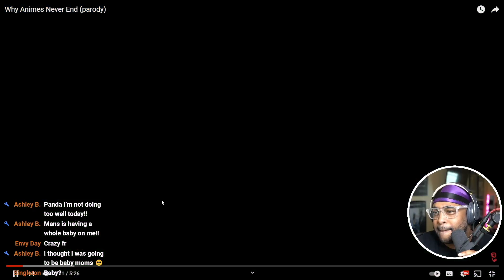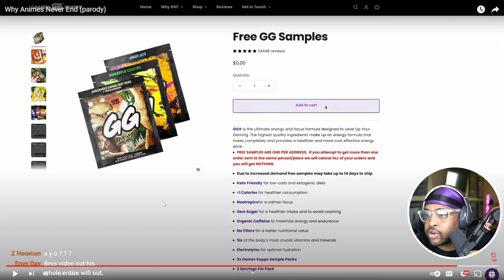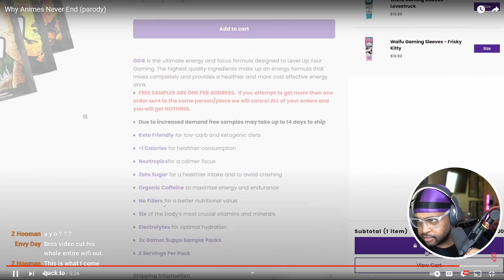THE "REAL" REASON ANIMES NEVER END! ( @Flashgitz )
► WE HERE!

- HollaSquad